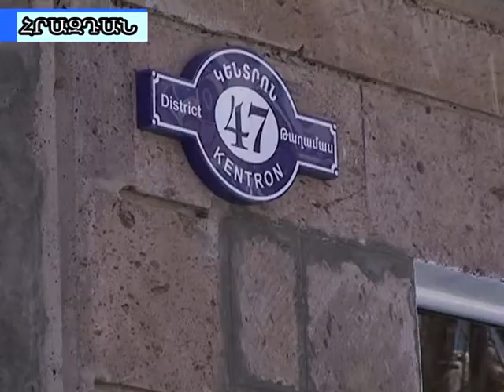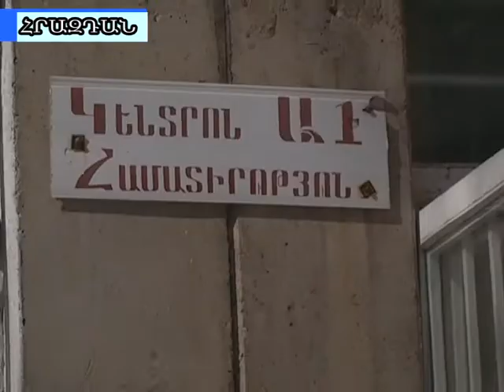Լուրեր 06 03 2013